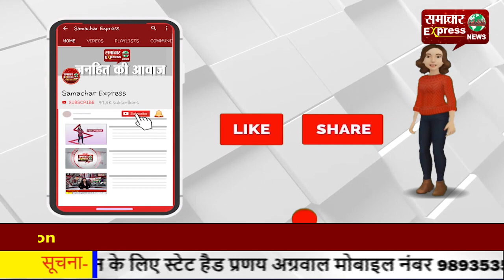बॉर-बालाओं के डांस पर वीडीओ और एपीओ ने लगाए ठुमके, जमकर लुटाए गए नोट